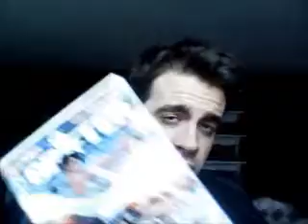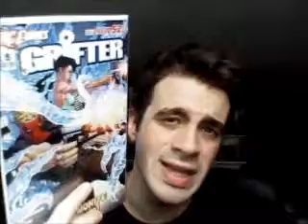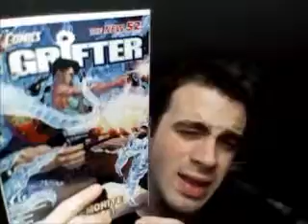Grifter Issue # 5